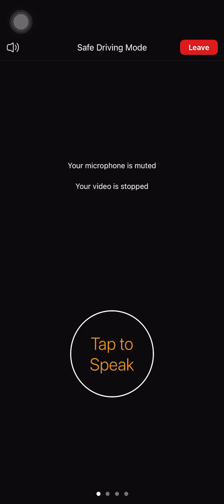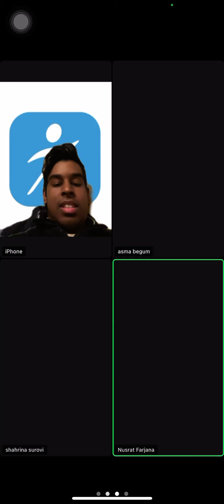5 February 2022